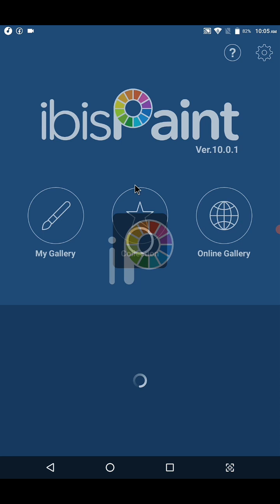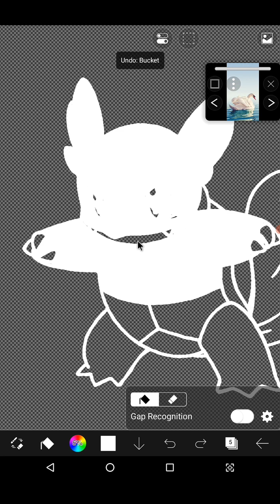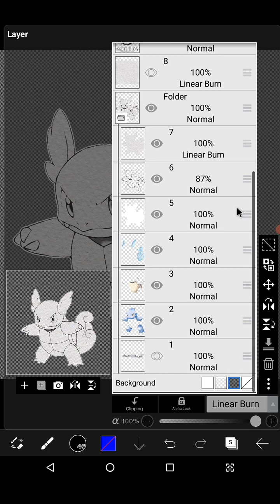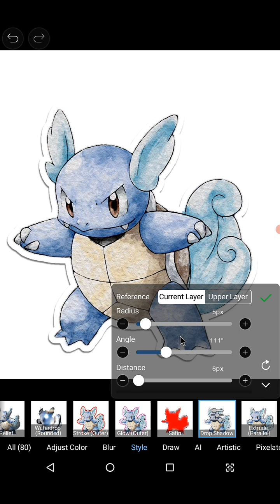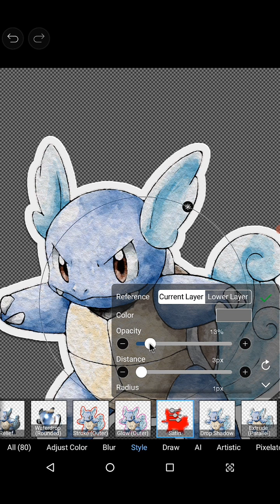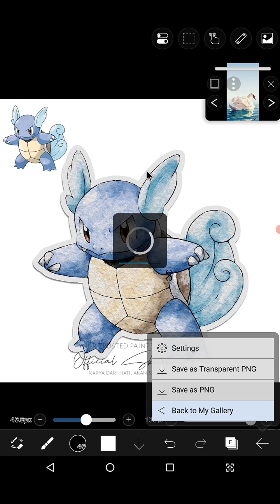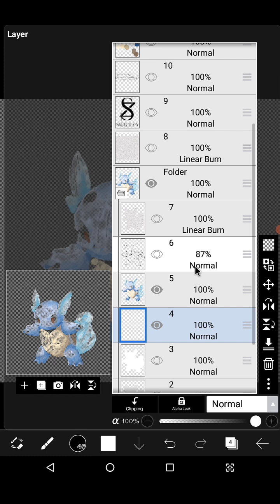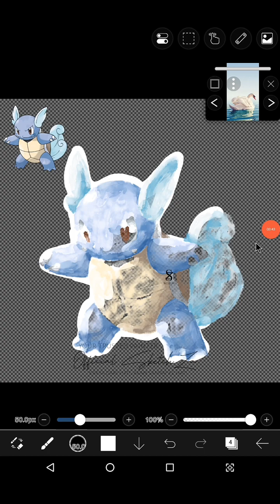[TUTORIAL] Cara membuat stiker dengan efek watercolor menggunakan ibis paint | SketchZa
Halo...bertemu lagi bersama saya reza. Di video kali ini saya akan memberikan tutorial membuat stiker dengan efek cat air menggunakan ibis paint. Mudah banget loh membuatnya...yuk langsung kepoin aja videonya.

Sumber gambar:

Tolong bantu aku untuk mencapai
dengan cara mensubscribe channel ini
terima kasih

This is a link for those of you who don't have the texture of the paper:

Tutorial,
Tutorial ibis paint x,
digital art,
digital artist,
digital art work,
digital drawing,
digital painting,
digital watercolor,
Drawing with ibispaint x,
ibis,
watercolor,
watercolor painting,
watercolour painting,
digital watercolour,
fox art,
ibis paint x,
ibis paint,
menggambar digital,
melukis digital,
ibis paint x untuk pemula,
SketchZa,
Pematangsiantar,
Cara menggambar watercolor effect menggunakan ibis paint x,